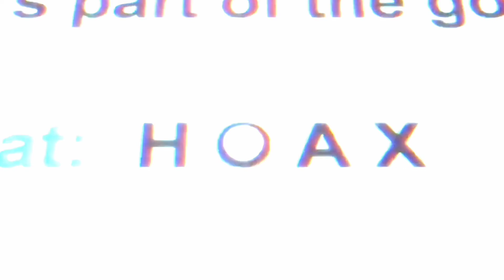BLOODLINE - THE DOOMED (short-movie)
The Doomed has a heavy message embedded  within it's 10 min running time. Open your mind and absorb the emotion it will involve.
The song "The Doomed" was recorded years ago and appeared on the album,
"ONLY THRU THE LOOKING GLASS".